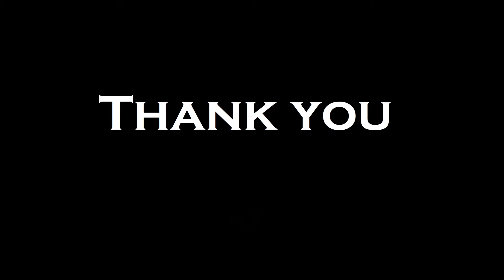Duke Nukem 3D - End boss compilation tribute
All weapons cheat active - The first four main boss encounters.

Music in video (artist - song):
Sabaton - Coat of Arms
Megadeth - Crush 'em
Trivium - The Crusade
Megadeth - Tornado of Souls